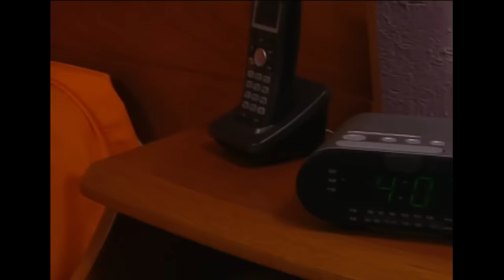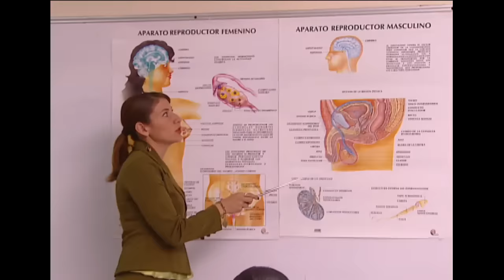Lo Que Callamos Las Mujeres - Sin secretos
Lulú y Judith son compañeras de salón en primero de primaria aunque han crecido en entornos completamente diferentes. La primera con una madre soltera, cariñosa, respetuosa y atenta al desarrollo humano de su hija, y la segunda, con una familia tradicional formada por padre, madre y hermano, y en donde no existen los valores que reinan en casa de Lulú. A consecuencia de estas carencias, Judith es víctima de abuso sexual por parte de su maestro de matemáticas, Tobías, quien aprovecha la ignorancia de la niña para su provecho, sin que los padres se enteren. Dicho maestro, al querer abusar de igual modo de Lulú, ésta reacciona de manera firme y saludable al denunciar a Tobías con su madre Gaby. La familia de Judith se entera de la violación a su hija y comienza un proceso largo de terapias, arrepentimientos y confrontación. Lulú fortalecida aún más, extraña a su amiga Judith a quien su familia se llevó de la ciudad.